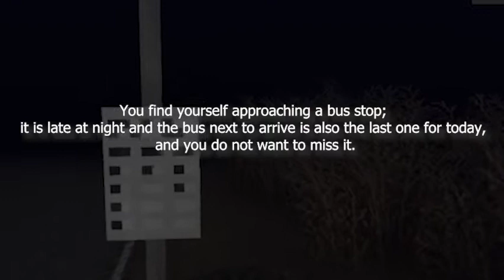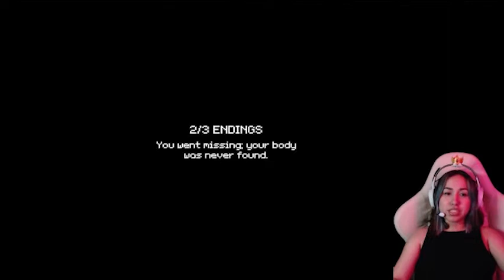4 Surprisingly Easy Ways To Make A Friend At A Bus Stop |Last Bus Home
You find yourself approaching a bus stop; it is late at night and the next bus to arrive is also the last one for today, and you do not want to miss it.

0:00 INTRO + FIRST NIGHT
2:39 SECOND NIGHT
3:08 FINAL NIGHT
3:56 SECRET ENDING

🔴 Visit my Twitter for updates on next livestreams or YouTube video drops

🔴 Want to support me AND love coffee? Buy Javy coffee. Delicious coffee concentrate that you can add to any milk of your choosing! Works for hot 🔥 AND cold ❄️ drinks!

🔴 Wanna play this game?